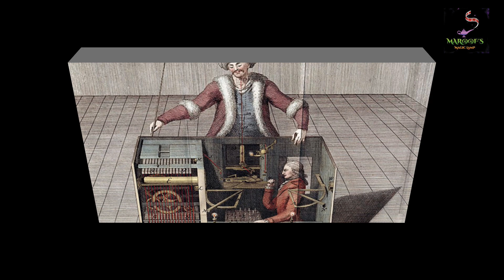জানা অজানা এই অদ্ভুত মজার মজার তথ্য গুলো আপানাকে অবাক করে দিবে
সেরা ১০ অসাধারণ  মজার তথ্য
Top 10 awesome facts you didn’t know

MAR@@F's Magic Lamp  চ্যানেলে প্রচারিত ভিডিও গুলো সম্পূর্ন আলাদা আলাদা Content নিয়ে নির্মিত।প্রত্যেক পর্বেই থাকবে সম্পূর্ন নতুন তথ্য  ।
যেখানে অসাধারণ কিছু মনকে আন্দলিত করার মতো মজার এবং শিক্ষনীয় বিষয়বস্তু যা আপনাকে জ্ঞানের পাশাপাশি আনন্দ ও দিবে।
MAR@@F's Magic Lamp  চ্যানেলে প্রচারিত ভিডিও গুলো Facebook Share করে ছড়িয়ে দিন তবে Facebook এ Re-upload করা থেকে বিরত থাকুন এবং MAR@@F's Magic Lamp  চ্যানেল প্রচারিত ভিডিও গুলো ভাল লাগলে অবশ্যই চ্যানেলটি সাবস্ক্রাইব করবেন প্লিজ। লাইক কমেন্ট ও শেয়ার করে সাথেই থাকুন। দেখতে থাকুন আমাদের ভিডিও।

Dear Sir/Madam!..